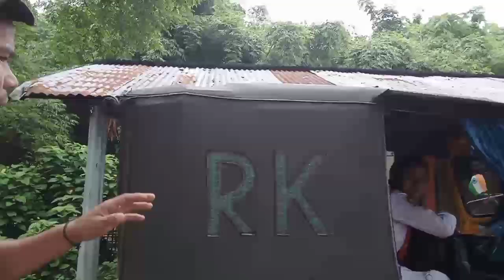No 3 rayang balijan tinali point morning 7.30am to 8am auto available milta hai, good advice others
good advice for our villages peoples